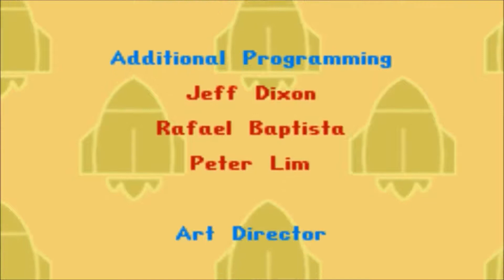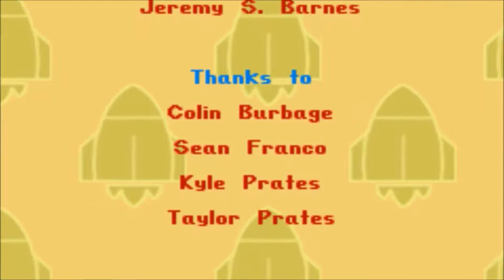Let’s Play Rocket Power: Beach Bandits (GBA) - Finale: Less Racing, More Monkeys and Disappointment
After beating Golem Jr.’s high score for his last arcade game, he runs off to his ocean fortress and attempts to destroy Ocean Shores with a tidal wave (because apparently he cares more about his gaming cred than the fact that we’ve destroyed three of his facilities, unlike in the console version of the game), prompting us to chase him down and finally put an end to his plans.
Though what I find really fascinating is just how different the console and GBA versions of the game are when it comes to the final area. In the console version, the player is instantly warped to Jr.’s sea fortress- no work to get there required- and have to beat him in four races with different vehicles that boil down to more or less just holding the acceleration button. However, in the GBA version, the player has to complete a level that has them navigating the waters around Ocean Shores in a yellow submarine (insert Beetles joke here) before having to go through the fortress itself and actually fighting Jr., who actually proves to be the hardest boss in the game due to how he’s airborne most of the time, making it where you can’t just combo him. Plus, it doesn’t help that before you can fight Jr., you have to defeat a monkey piloting a mech (because when I think of the 90’s kid-version of Dr. Evil, I think of a monkey in a robot suit) and aren’t given any healing items.
Though the game’s not over yet, because after watching the credits roll, we’re warped back to the arcade and are told that we’ll get an epic reward if we can beat harder versions of all of the games, only to find out that the “prize” is just disappointment.

In regards to my next Let's Play, the first episode will be uploaded this Friday, 5/14/21. Though in the meantime, I will be uploading two mashup videos: one tomorrow, 5/11/21, and one this Thursday, 5/13/21.